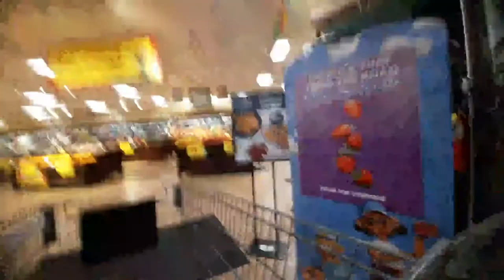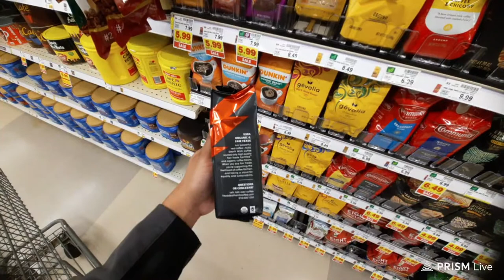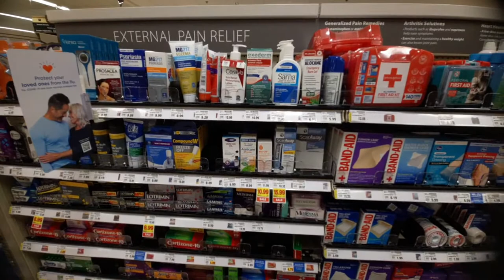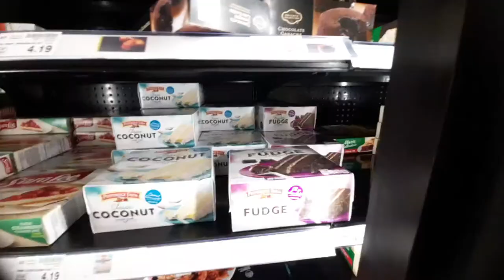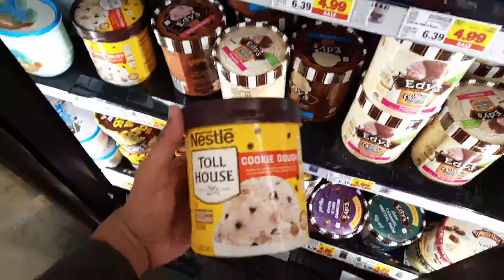Kroger Window Shop & Chat | Stockbridge, GA (October 16, 2021)